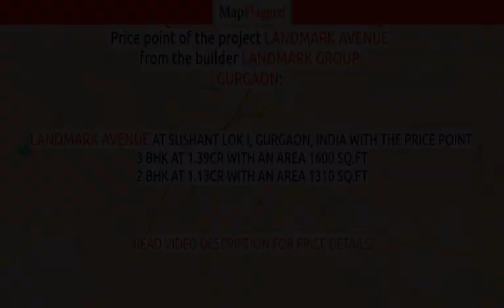Gurgaon | Landmark Avenue by Landmark Group Gurgaon at Sushant Lok I | MapFlagged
Following is the detail of Landmark Avenue, a project by Landmark Group Gurgaon:
Project Introduction:. Landmark Avenue is an unmatched Residential property located in Sushant Lok I, Gurgaon. The project offers plenty of benefits that includes prime location, comfortable and lavish lifestyle, great amenities, healthy surroundings and high return.
Location Advantages:. Landmark Avenue is strategically located and provides direct connectivity to nearly all other major points in and around Gurgaon. It is one of the most reputable address of the city with easy access to many famed schools, shopping areas, hospitals, recreational areas, public gardens and several other public amenities.
Builder Information:. Landmark Avenue is built by Landmark Group. It's a leading group in real-estate market in Gurgaon. The team of this builder group is known for its superior work and punctual delivery of high-end Residential IndependentFloors developed precisely in accordance with the pre-defined specifications.
Units and interiors:. Landmark Avenue offers 2 BHK and 3 BHK IndependentFloors of many sizes. The magnitude of area included in this property vary depending on the number of BHK's. Landmark Avenue is spread over an area of 2.00 acres with 2 floors. The master plan of Landmark Avenue is designed in such a way that these IndependentFloors comprises of wide space with proper ventilation at every corner of the house. The interiors are beautifully crafted with designer tiled floor, granite counter slab in kitchen, modern sanitary fittings in the bathroom and huge windows for proper sunlight.
Comforts and Amenities:. The amenities offered in Landmark Avenue are Gymnasium, Play Area, Intercom, Rain Water Harvesting, Wifi, Gated community, Maintenance Staff, 24Hr Backup Electricity, Multi-purpose Hall and Security. All these features together assure many choices to relax, revitalise and relish at own home. Apart from that, suitable security devices are installed to ensure safety to the residents 24*7.
Comforts and Amenities:. The amenities offered in Landmark Avenue are Gymnasium, Play Area, Intercom, Rain Water Harvesting, Wifi, Gated community, Maintenance Staff, 24Hr Backup Electricity, Multi-purpose Hall and Security. All these features together assure m

Landmark Avenue : Sushant Lok I, Gurgaon, India with the price structure:
3 BHK at 1.39Cr having area 1600 sq.ft
2 BHK at 1.13Cr having area 1310 sq.ft

Nearest Hospitals to this Project:
Alps Hospital Max Group
Max Health Care
Fortis Memorial research institute
Reanzen
Paras Hospital